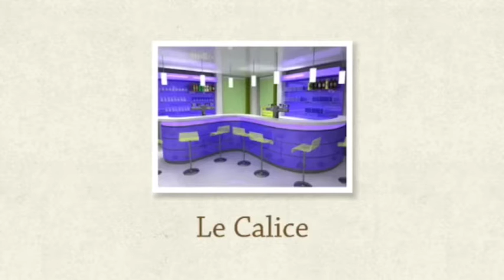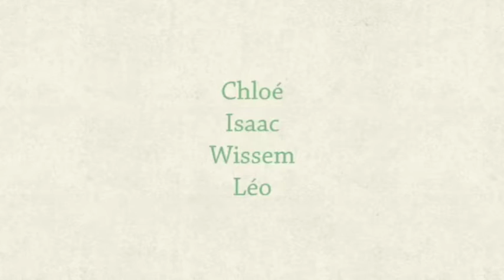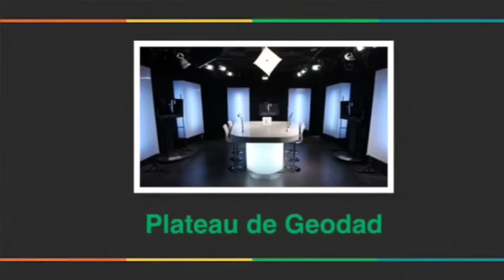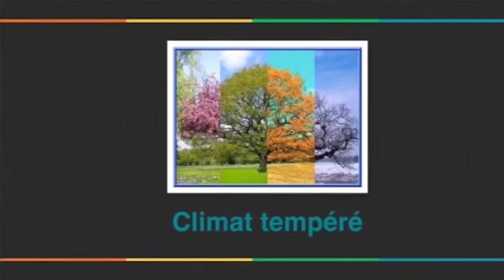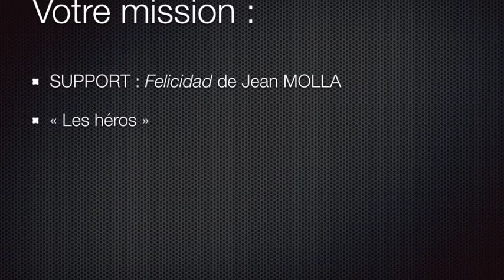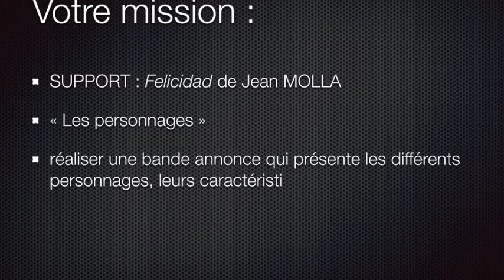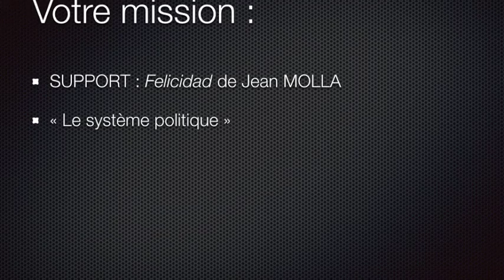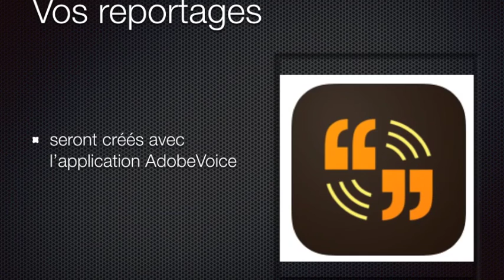Mission 1 - Felicidad - 3°2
Le résultat de la première mission par les élèves de 3°2